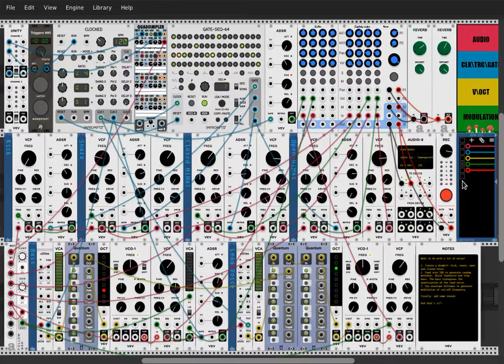VCP#66: Route66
For the VCV Rack Very Cool Patch Challenge #66 we got this sound and the assignment to "do something with it". Now it mostly sounds like noise, so what to do? Treat it like noise!

First create a drumkit out of it, with kick, snare, open and closed hihat. Then feed the recording into sample & hold to generate random melodies, quick for the lead voice and slow for the bass. The bass transposes the quantisation of the lead voice. Also use an envelope follower to control the filters. And finally add some reverb.